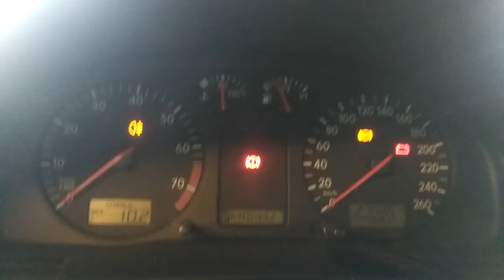T1546 ДВС (Двигатель) VW Passat 1.8Ti AEB